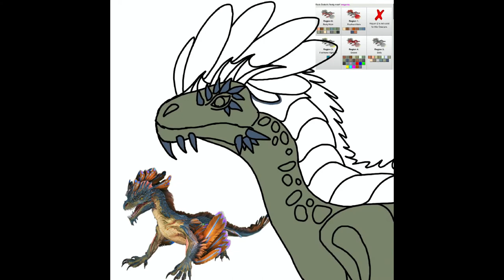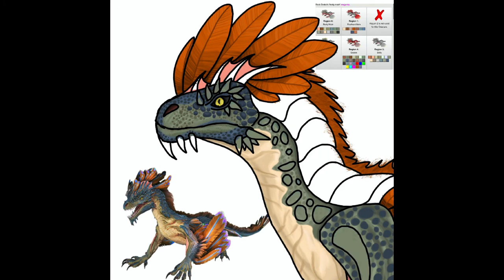Rock Drake Speedpaint (Ark: Survival Evolved)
Credits:
All music is by The Oh Hellos

Made with Procreate and edited with Cyberlink Power Director.

Ark: Survival Evolved was created by Studio Wildcard, and does not belong to me. I am not working for or associated with Studio Wildcard in any way.